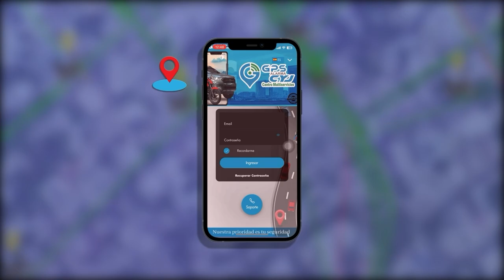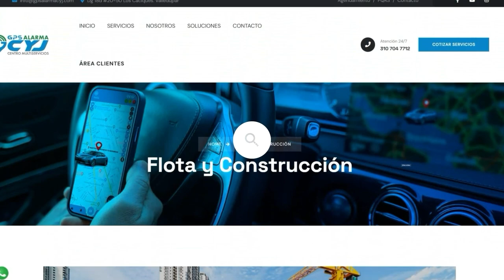¡MEDALLA HISTÓRICA! VALLENATO BUINDER BERMÚDEZ LOGRÓ BRONCE EN PARALIMPICOS DE PARÍS